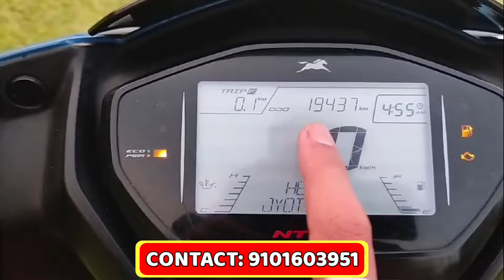For Sale: TVS Ntorq 125 Blue Colour | Scooty Namen Namenga | A·we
For Sale
TVS Ntorq Scooty